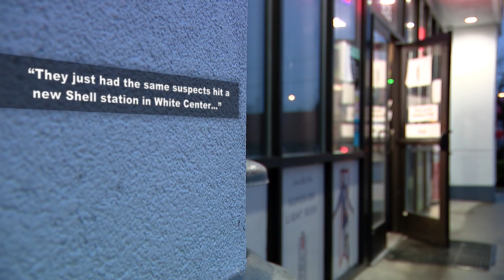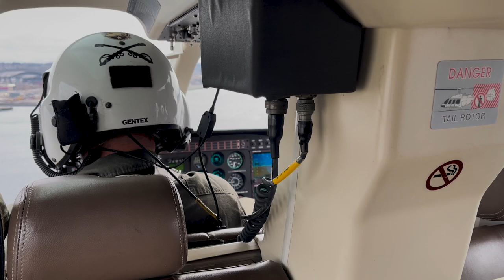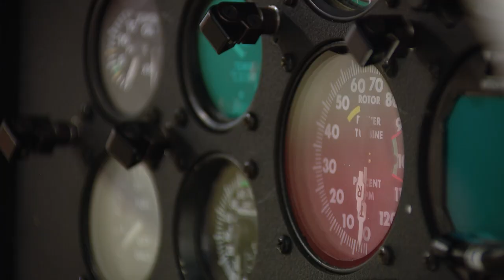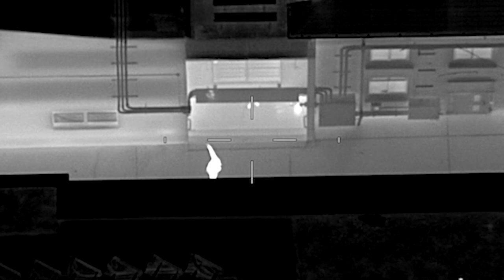KCSO New Guardian One Helicopter